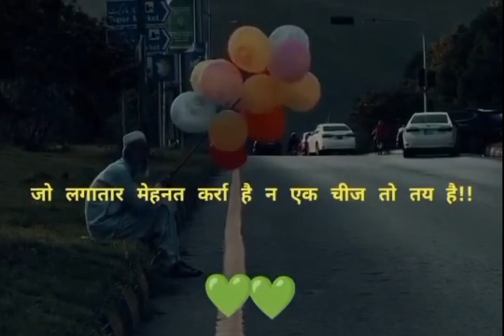kabhi bhi kisi ka majak mat banaye.....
kisi ke jindagi ka majak mat banaye sabki jindagi ek jaisi nahi hoti kab samay karvat le kaun janta hai